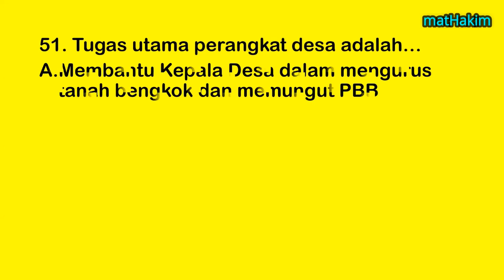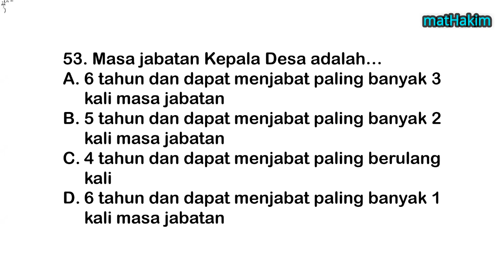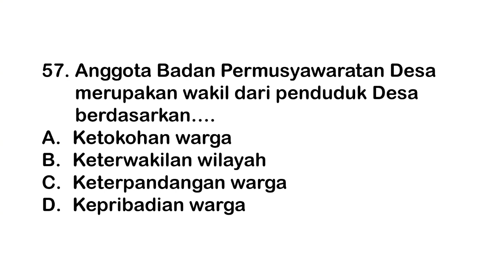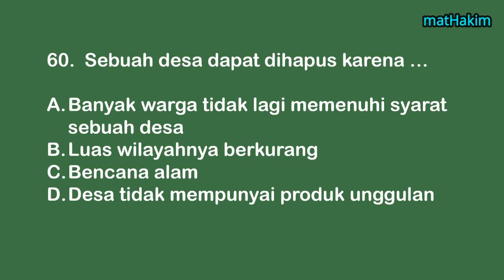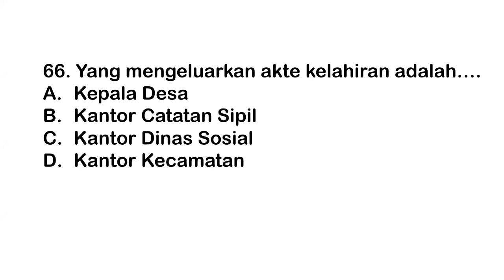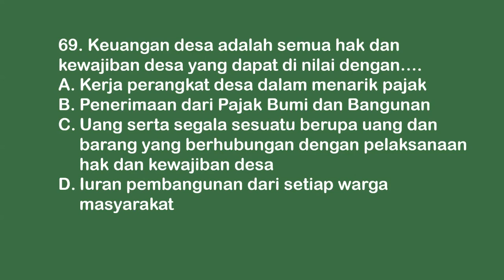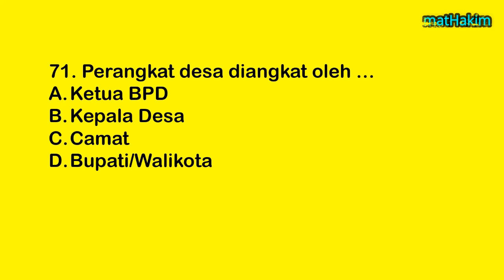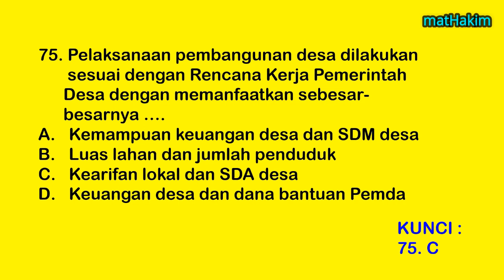Paket 63 soaltesperangkatdesa 100 SIMULASI Part-3 SOAL DAN KUNCI JAWABAN MATERI PEMERINTAHAN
1. Link kumpulan Latihan Soal Ujian Perangkat Desa di tautan berikut ini Link soal UU Desa Link soal tes wawasan kebangsaan Link tes potensi skolastik #3 paket ke 63 seri soal-soal tes perangkat desa menyajikan 25 soal Pemerintahan nomor 51-56. Semoga bermanfaat, dan bila ada kunci yang salah, mohon koreksinya. terima kasih.